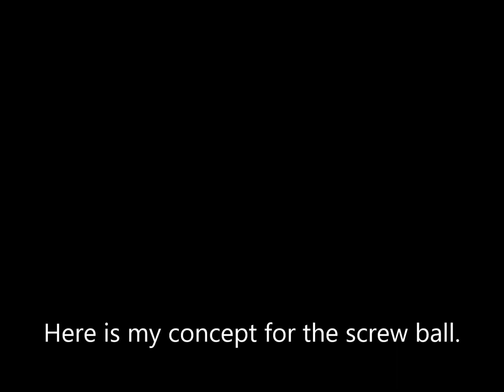Screw goo showcase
Another goo ball I've created In World of Goo. Personally, I find this video too long and boring.